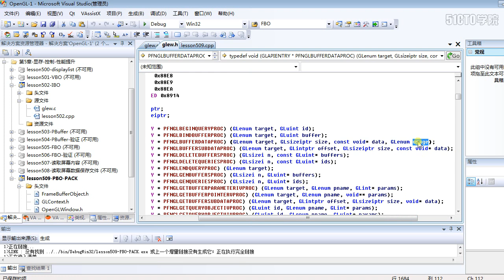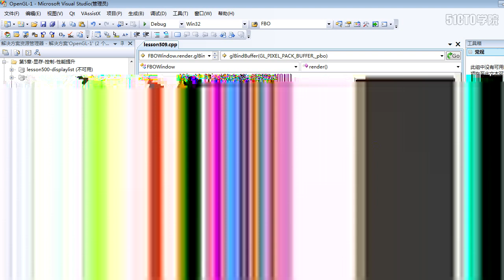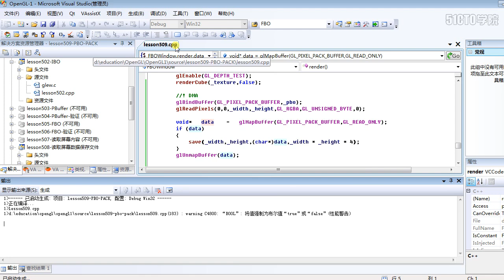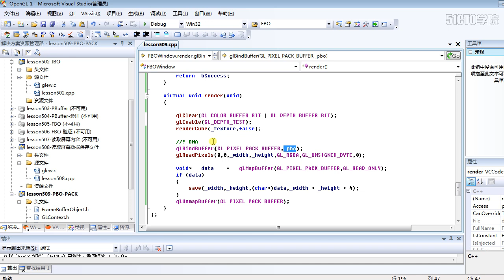5 10 Pixel Buffer Object實現快速回讀顯存數據